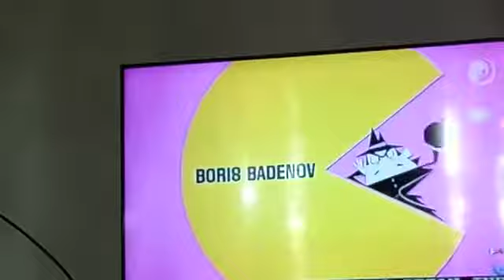The Adventures of Rocky and Bullwinkle intro (indonesian)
The Adventures of Rocky and Bullwinkle is an American animated comedy streaming television series produced by DreamWorks Animation Television which is a reboot of the 1959–64 animated television series of the same name.